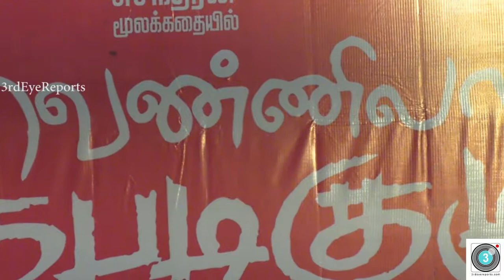Celebrities Spotted at Vennila Kabadi Kuzhu 2 Teaser Launch